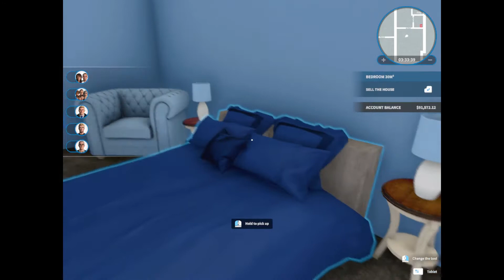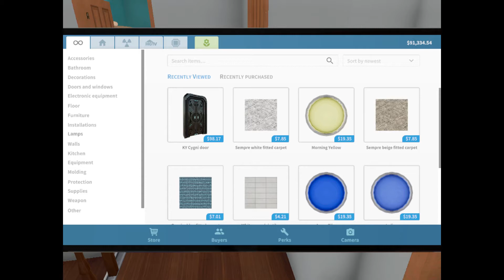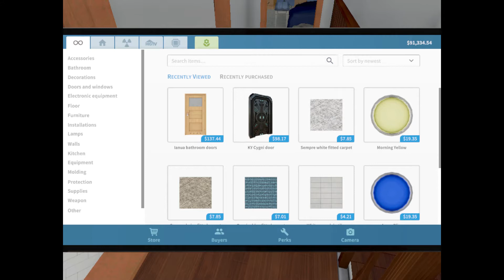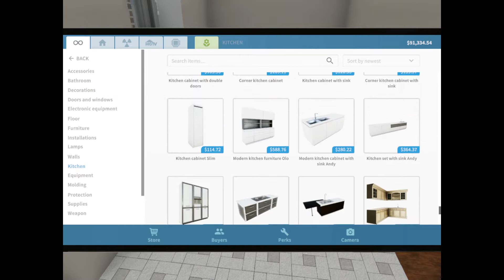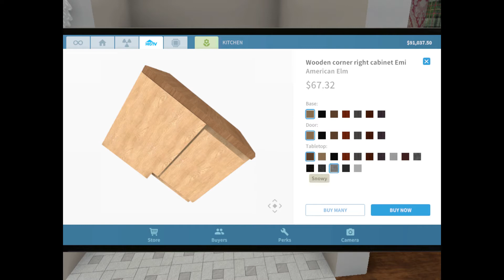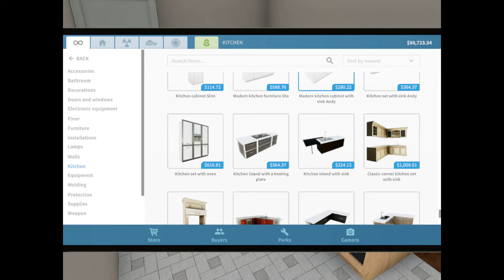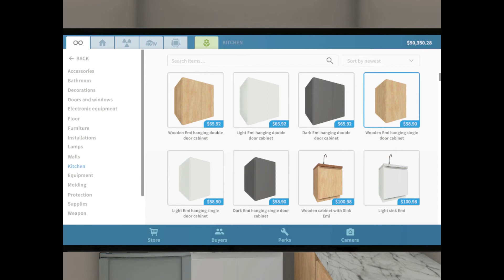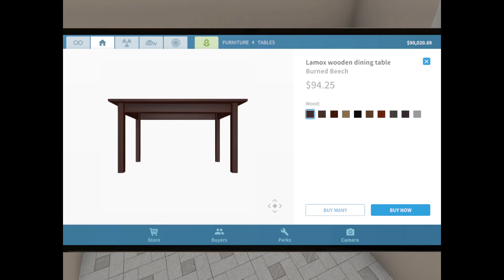House Flipper Episode 91 Tiny Kitchen Nightmare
I hate tiny kitchens. Don't you?